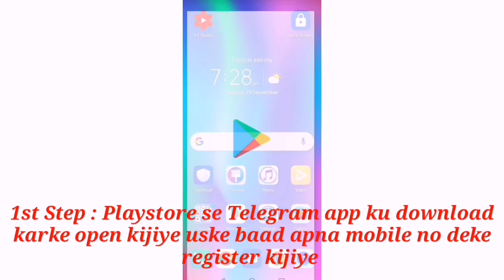Today's 3 Upcoming South Hindi Dubbed Movies | Sashi | Mosagallu | Maha Rakshak Devta| March - 19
»» Copy Start ««
Title: Music The Best 3
Artist: Justin Seven
Genre: Hip Hop & Rap
»» Copy End ««